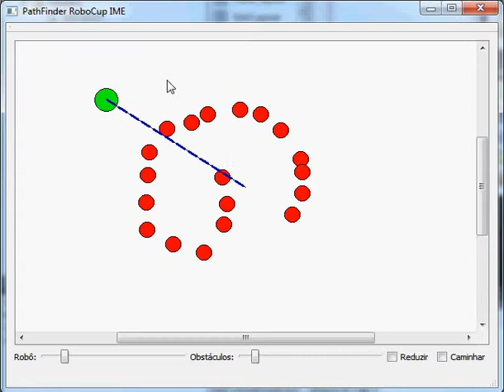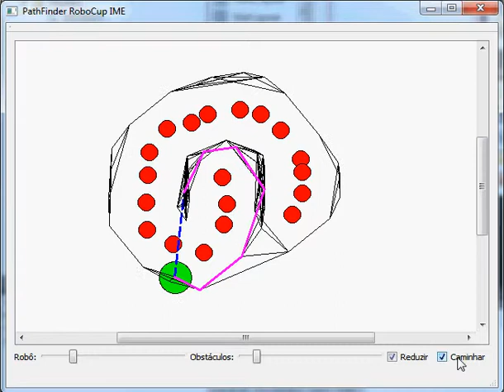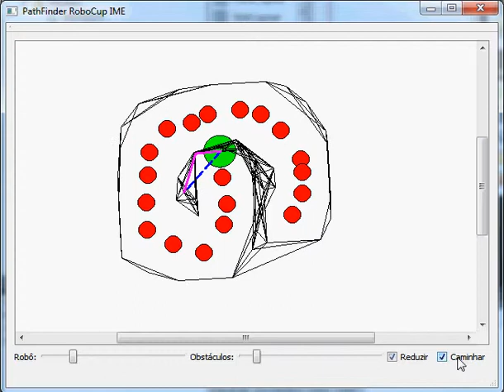PathFinder Screencast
Screencast do programa de demonstração do algoritmo usado para encontrar o melhor caminho entre um robô e seu destino, contornando obstáculos. Este algoritmo foi desenvolvido para a equipe RobotIME, do Instituto Militar de Engenharia.